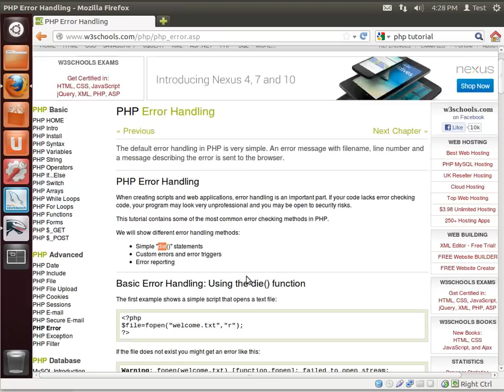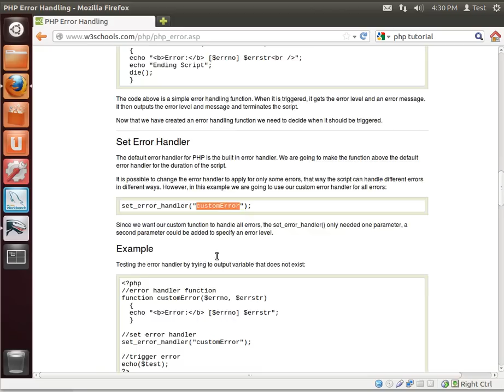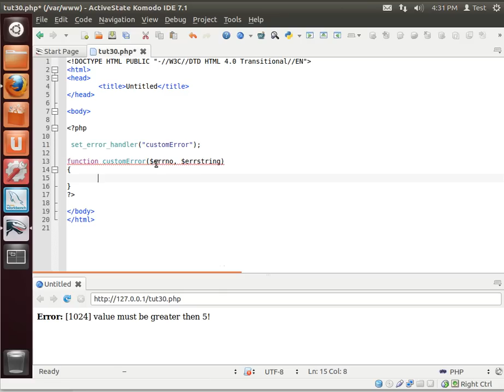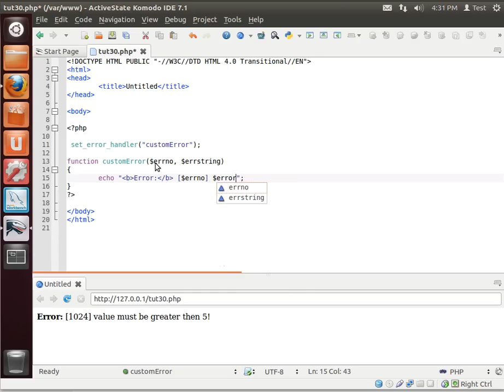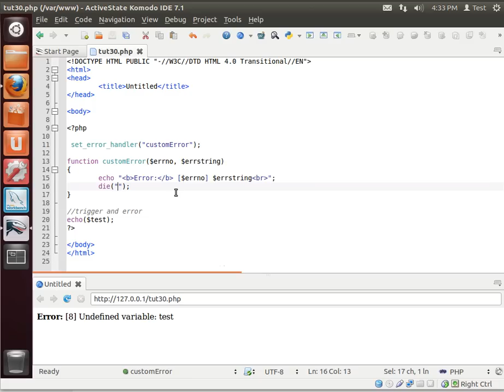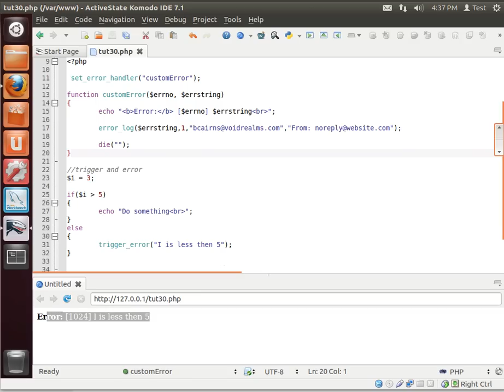LAMP 30 - Error Handling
the old way of dealing with errors